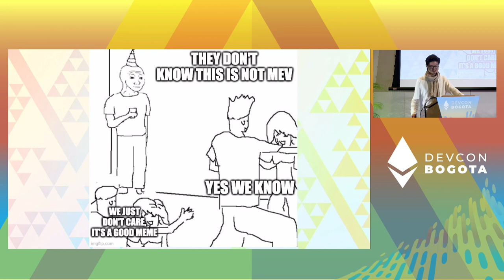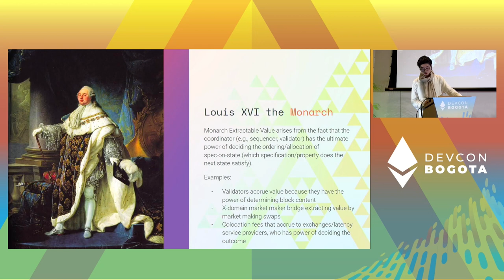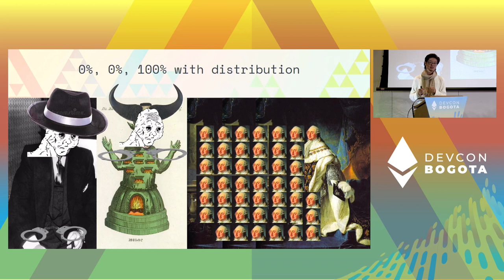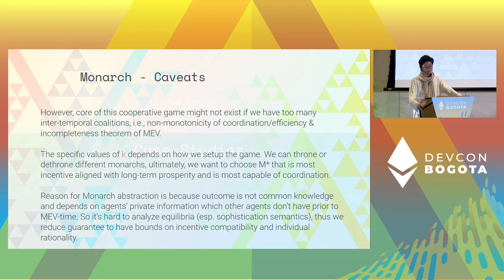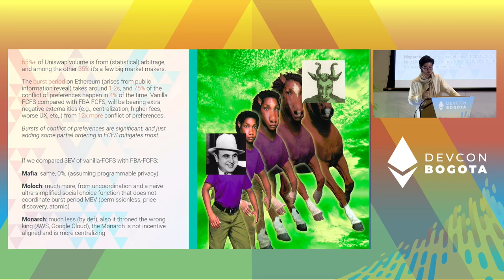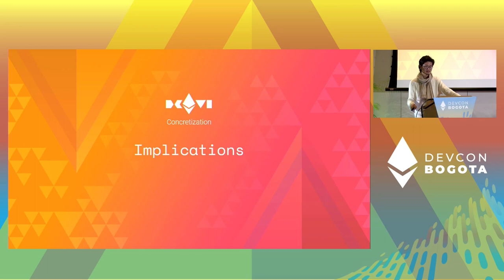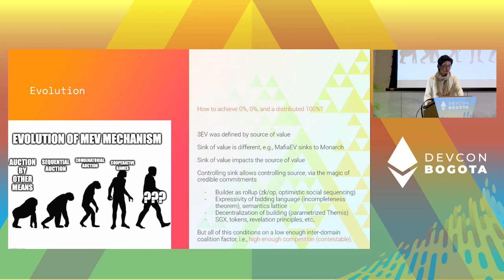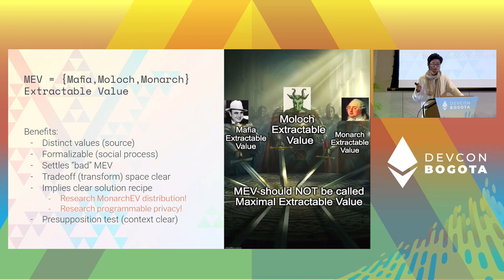This is MEV by sxysun | Devcon Bogotá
MEV has largely been a field where engineering drives science, it’s now time for science to drive engineering: we present an axiomatic formalization of MEV, the theory based on it, and the new applications that it enables.

Speaker(s): sxysun
Skill level: Advanced
Track: Cryptoeconomics